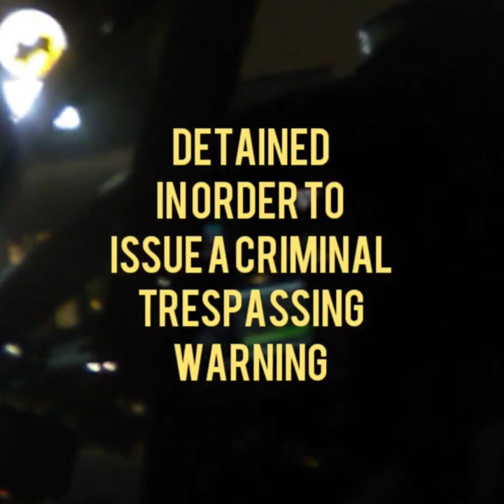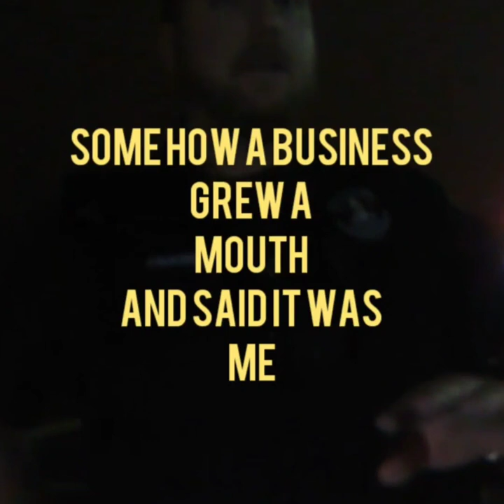SELFISH SNARLING SNIPPY SNOTS SARCASTICLY, SECLUDEDLY SPOTTED SATISFYINGLY SCORNED 🙊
SECURE our 🧲 POSTERITY 🧲 as @Sire Pressing POSITIVELY PRESSES the 🗡️ DAGGER OF FREEDOM 🗡️ into the Heart of TYRANNY

BREAK the PERSON CURSE with Bonehead Youwish 🧠🛠⭐ as RealEyesRealizeRealLies Everyday at 4:20 PM somewhere OVER the PACIFIC one TIME ZONE WEST of CALI 😁